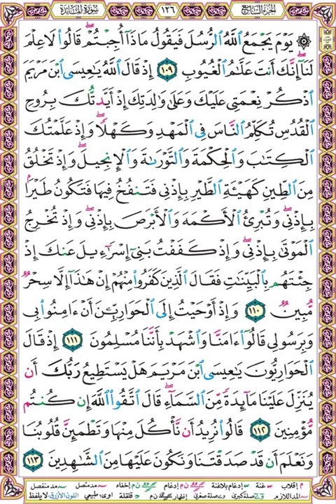صفحة 126 ۞ المائدة ۞سعد الغامدي۞ يوم يجمع الله الرسل فيقول ماذا أجبتم قالوا لا علم لنا إنك أنت علام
يوم يجمع الله الرسل فيقول ماذا أجبتم قالوا لا علم لنا إنك أنت علام الغيوب (109)
إذ قال الله يا عيسى ابن مريم اذكر نعمتي عليك وعلى والدتك إذ أيدتك بروح القدس تكلم الناس في المهد وكهلا وإذ علمتك الكتاب والحكمة والتوراة والإنجيل وإذ تخلق من الطين كهيئة الطير بإذني فتنفخ فيها فتكون طيرا بإذني وتبرئ الأكمه والأبرص بإذني وإذ تخرج الموتى بإذني وإذ كففت بني إسرائيل عنك إذ جئتهم بالبينات فقال الذين كفروا منهم إن هذا إلا سحر مبين (110)
وإذ أوحيت إلى الحواريين أن آمنوا بي وبرسولي قالوا آمنا واشهد بأننا مسلمون (111)
إذ قال الحواريون يا عيسى ابن مريم هل يستطيع ربك أن ينزل علينا مائدة من السماء قال اتقوا الله إن كنتم مؤمنين (112)
قالوا نريد أن نأكل منها وتطمئن قلوبنا ونعلم أن قد صدقتنا ونكون عليها من الشاهدين (113)

❆ لتحميل المصحف مقسم بالصفحات بصوت سعد الغامدي مرتل بصيغة MP3 اضغط على الرابط التالي :

وإليك بعضا منها :
1❆ المصحف المرتل مقسم لصفحات بصوت الحصري مع قصر المنفصل - تسجيلات الإذاعة المصرية بصيغة MP3 :
2❆ المصحف المرتل مقسم بالصفحات بصوت الحصري المصحف المعلم بدون ترديد الأطفال بصيغة MP3  :
3❆ المصحف المرتل مقسم بالصفحات بصوت المنشاوي بصيغة MP3 :
4❆ المصحف المرتل مقسم بالصفحات بصوت المنشاوي - المصحف المعلم مع ترديد الاطفال بصيغة MP3 :